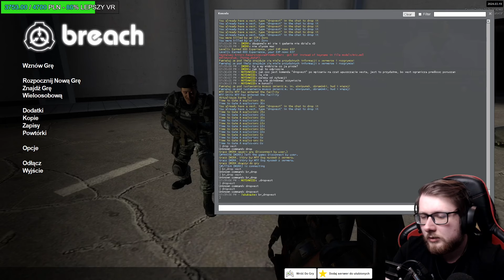POWRÓT DO SCP W GARRY'S MODZIE!